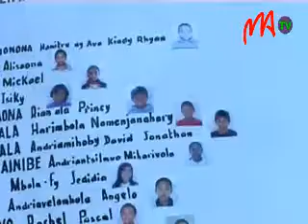09 ENSEIGNEMENT SOAFIANATRA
L'école Soa Fianatra sise à Soarano a été parmi les premières à instaurer l'enseignement en français à Madagascar. C'etait il y presque 33 ans, a affirmé Noromalala Rahanitriniaina, Directrice de l'école. L'expérience est donc l'un des atouts que possède cet établissement.